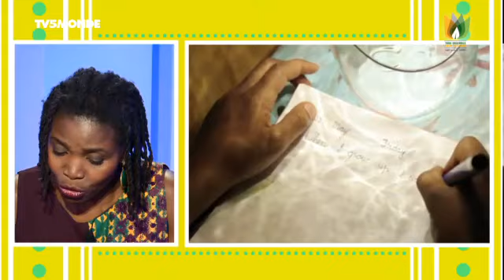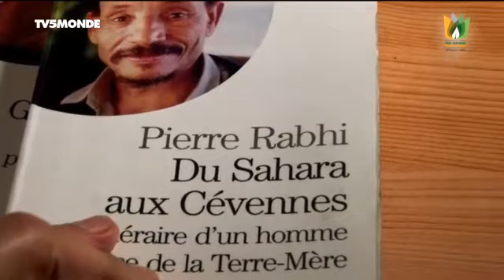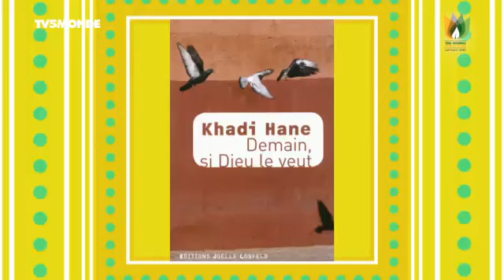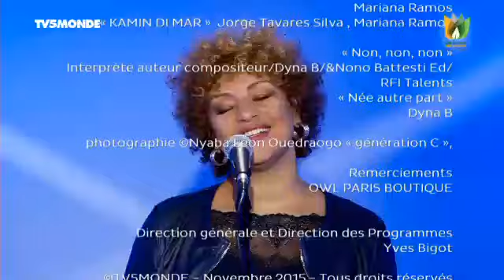« Africanités » accueille Seyni Nafole, porte-parole du continent à la COP21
Émission du samedi 21 novembre 2015

À l'occasion de la tenue à Paris de la prochaine Conférence de l'ONU sur les changements climatiques, « Africanités » accueille le porte-parole du continent africain à la COP21, le Malien Seyni Nafo.

À ses côtés, Jean-Yves Leber, président d'Écologie sans frontière et Henri Djombo, ministre de l'Environnement, du Développement durable et de l'économie de la République du Congo. Également au menu culturel de ce numéro, Jean-Michel Champault, directeur artistique de « Lumières d'Afrique », une exposition consacrée aux artistes plasticiens africains qui se tient au théâtre de Chaillot à Paris.

La comédienne franco-sénégalaise Djinda Kane présentera « Voyage sur le fleuve Sénégal », un festival organisé à Saint-Louis, au Sénégal, consacré cette année à la mode et au cinéma afro-américain.

Découverte également du deuxième album de Dyna B, « Soul Vibrations » ; la voix suave de cette artiste belgo-haïtienne rappelle celle de ses mentors, Tracy Chapman et Nina Simone.

Enfin la Capverdienne Mariana Ramos nous présente en exclusivité son nouvel opus.

Invités :

- Seyni Nafo, porte-parole du continent africain à la COP21
- Jean-Yves Leber, président d'Écologie sans frontière
- Henri Djombo, ministre de l'Environnement, du Développement durable et de l'économie de la République du Congo
 - Jean-Michel Champault, directeur artistique de « Lumières d'Afrique » au théâtre de Chaillot à Paris
- Djinda Kane, comédienne franco-sénégalaise, à l'occasion du festival « Voyage sur le fleuve Sénégal »
- Dyna B, artiste belgo-haïtienne
- Marina Ramos, chanteuse capverdienne

Présentation : Amobé Mévégué, Lise-Laure Étia, Christian Éboulé.